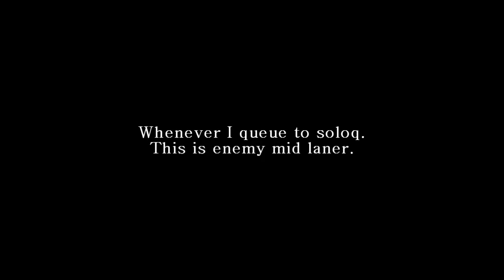League of Randomness #3